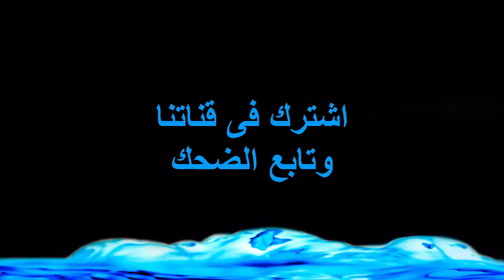مذيعة تتعرض لموقف محرج على الهواء